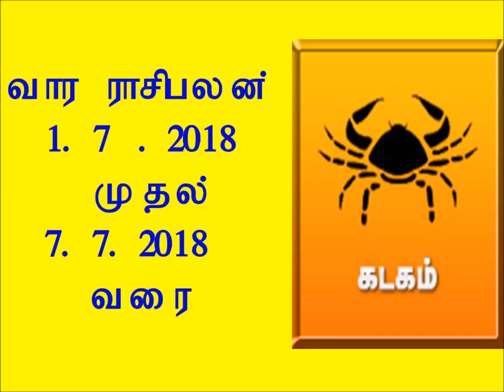வார ராசிபலன் 1.7.2018 முதல் 7.7.2018 வரை கடகம்